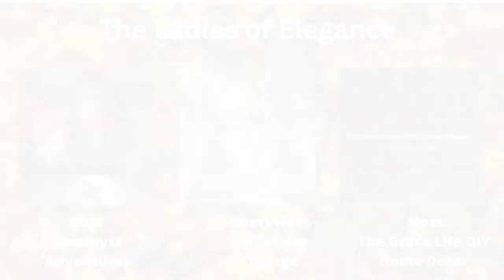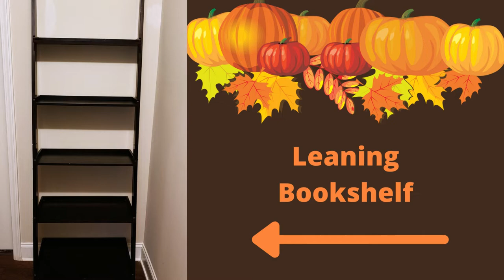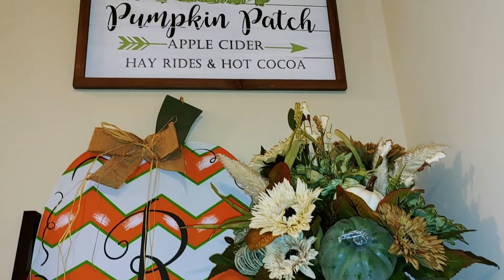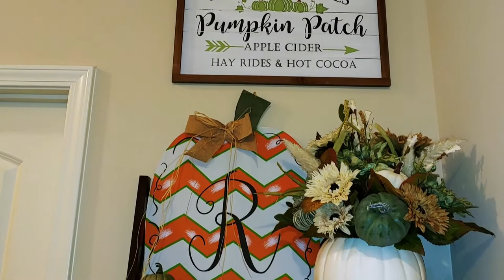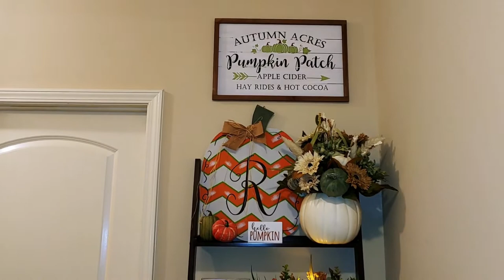DECORATED LEANING LADDER FOR FALL - FALL FOR AUTUMN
Hey guests and welcome back to The Rodgers House. Today, I'm participating in an open collab called Sophisticated Saturdays by The Ladies of Elegance, Amethyst Adventures, The Grace Life DIY Home Decor with guest host @jodiscozycottage9671.

@CMMDecoratingonaBudget and tell her that Felecia @sent @TheRodgersHouse2403 you over.

If this is your first visit, I hope you'll consider becoming a guest of The Rodgers House and if you're a returning guest, thank you so much for all your love and support!  Thanks for visiting The Rodgers House!